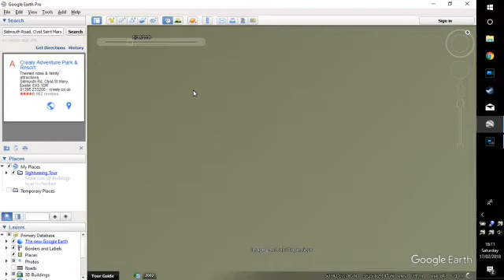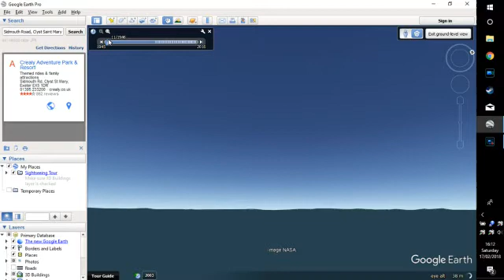Looking at the past of Crealy Adventure Park on Google Earth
I have a look at Crealy in the old days.